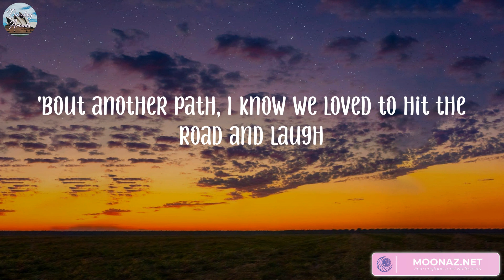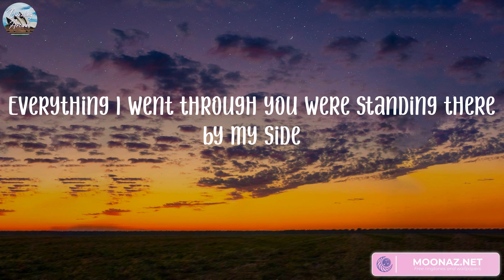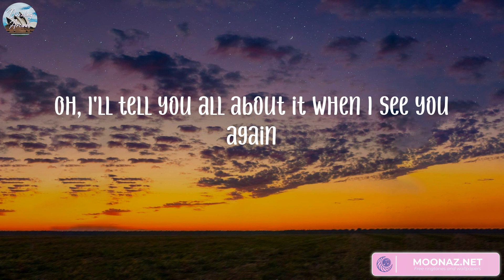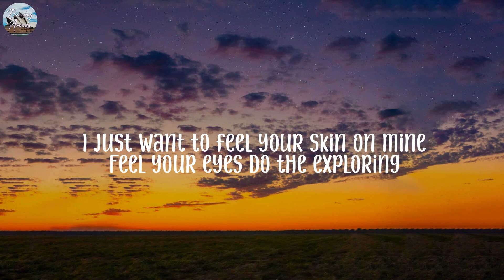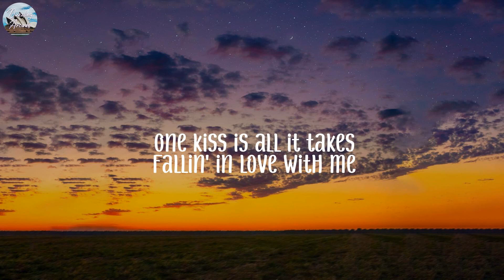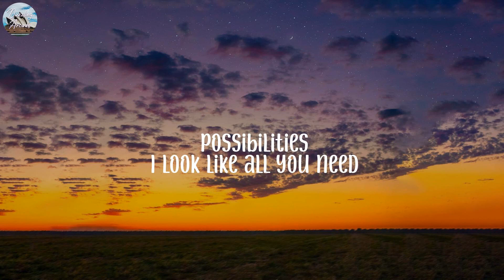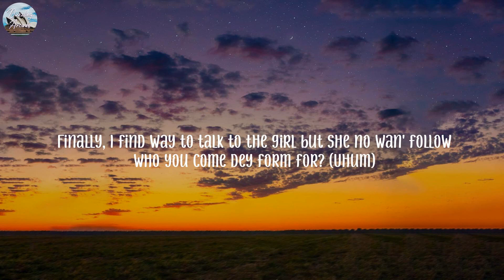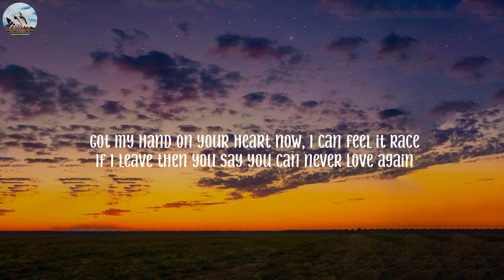Wiz Khalifa, Charlie Puth - See You Again (Lyrics) | Calvin Harris, Dua Lipa, Rema, ,... (Mix)